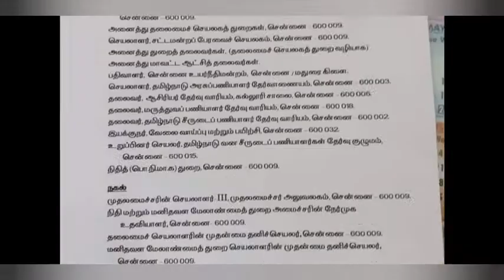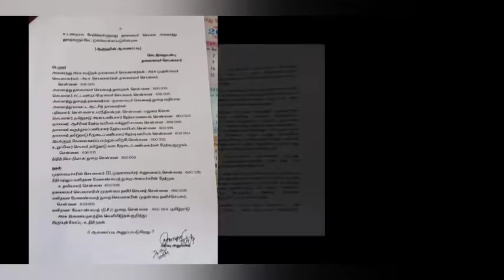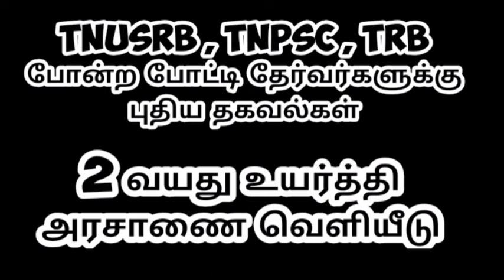வயது உச்ச வரம்பு 2 வருடம் உயர்த்தி அரசாணை வெளியீடு 🤗